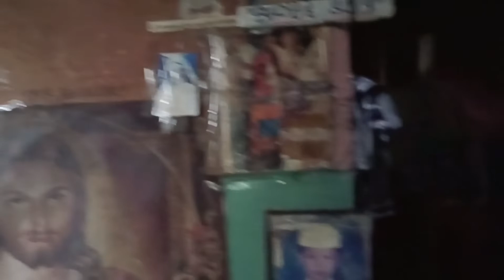Binalikan ko si Tatay Batalyer at binigyan ko Ng kaonting tulong |Oloy TV